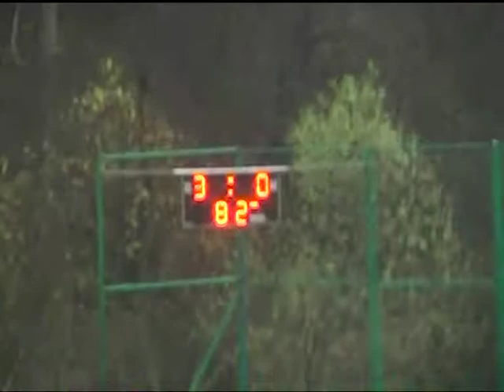Sezóna 2013 / 2014 Široke 4 : 0 Janov